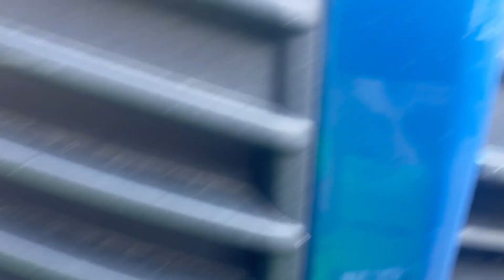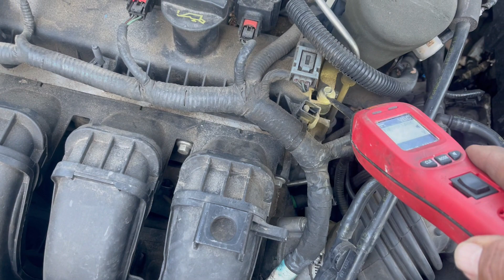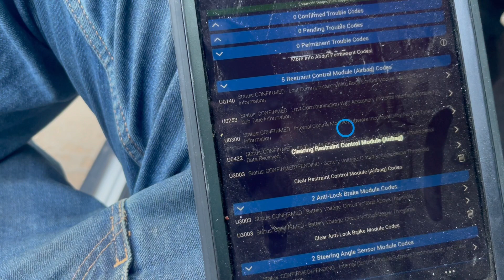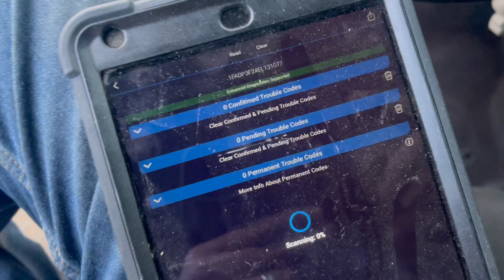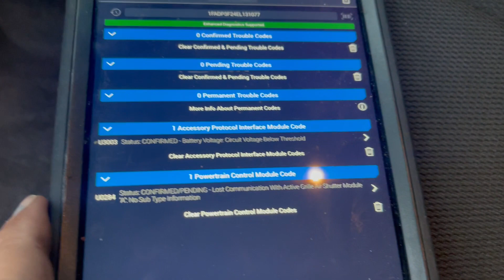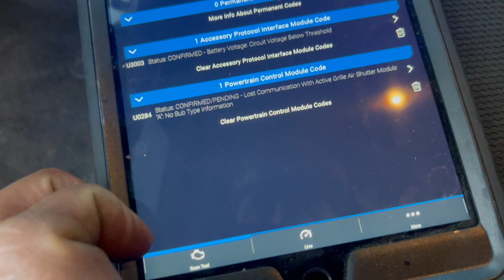Primer carro de mi Hija. 😊. Los RinesdelaNegra